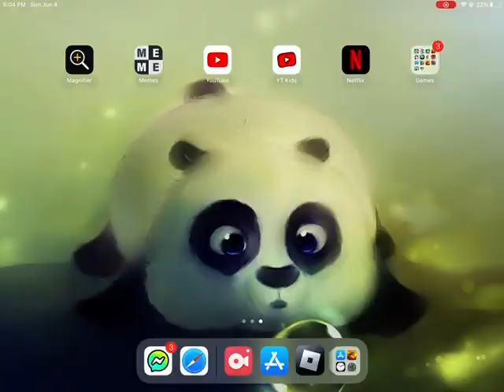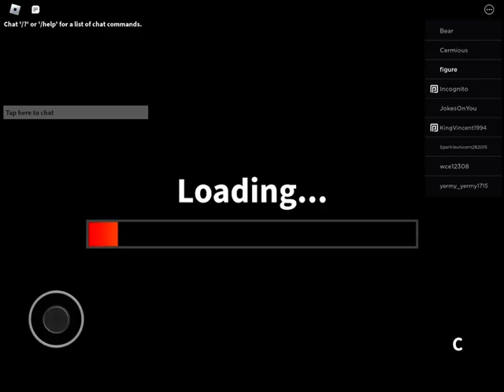Playing Rainbow friends chapter 2 Part 1